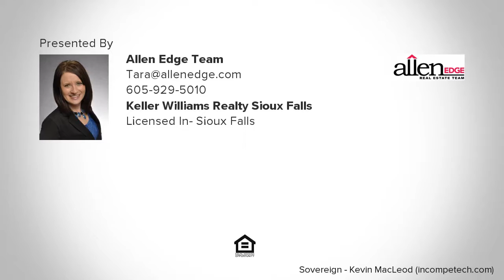4200 N Astoria Dr, Sioux Falls, SD Presented by Allen Edge Team.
Come this NEW Construction Ranch Walk-Out home with 1,400 sq foot on the main level with an open floor plan! Main level has 3 bedrooms and 2 bathrooms, finish the lower level to add 2 more bedrooms, bathroom, and spacious family room.  Living room has a coffered ceiling and open to kitchen.  Kitchen has a nice size breakfast island, kitchen pantry, tiled back-splash, and open to dining with a coffered ceiling, slider to COVERED deck!  Master bedroom has a coffered ceiling, master bathroom with double sinks, and a walk-in closet! onus area for a storm shelter or wine cellar as well! Over-sized large 3 Stall Garage!! Come soon and you still have time to pick out some finishes!